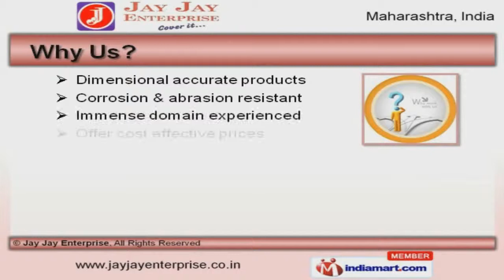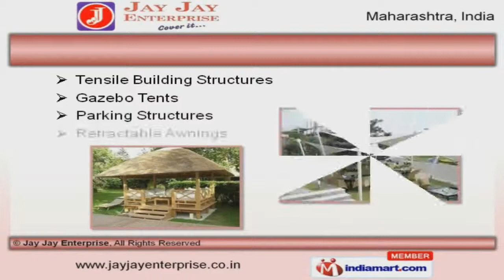Window Coverings & Storage Racks by Jay Jay Enterprise, Thane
to Jay Jay Enterprise, Manufacturer and Wholesaler of Window Coverings and Storage Racks. We are an ISO 9001:2008 certified company, established in 1987, at Thane. We Serve to Hotels, Resorts, Restaurants and other areas. We are supported by Immense domain experienced and cost effective prices. Hindustan Petroleum and Canara Bank are some of our prestigious clients. We bring forth a wide range of Window Blinds, Blinds, Storage Racks, Indoor and Outdoor Canopies. Our Commercial and Personal Awnings are best in the industry amongst others. Motorized Curtains and P V C Wallpaper offered by us are available in various elegant designs. Our Tensile Building Structures are widely appreciated in the market. We also provide Terrace Awnings that are available in amazing color combinations and patterns. Along with that we offer Sun Control Film Coverings for Household that are a class apart. To Get More Details, Please Visit Our